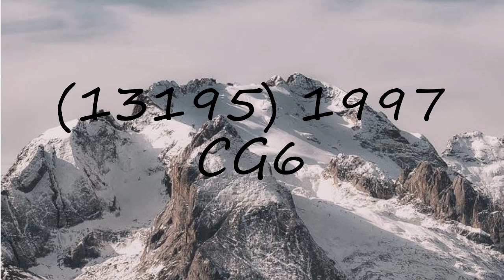How to pronounce (13195) 1997 CG6?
How to pronounce (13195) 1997 CG6? say (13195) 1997 CG6! How to say (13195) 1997 CG6. How to pronounce (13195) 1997 CG6 correctly.  Learn the pronounciation (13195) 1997 CG6! Expand your vocabulary, learn (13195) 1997 CG6 word. Use this free pronunciation guide to practice words at a time. Learn for free. Thank you for viewing, please like or subscribe! hoe om te sê, si të thuash, እንዴት እንደሚናገር, wie sagt man, comment dire, come dire, como dizer, как сказать, nasıl denir, cómo decir, 怎么说,